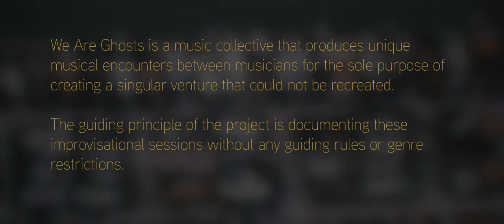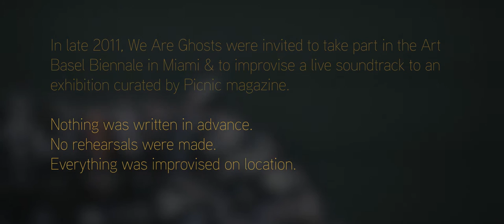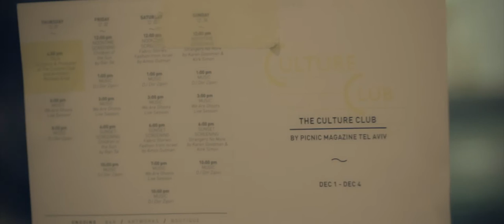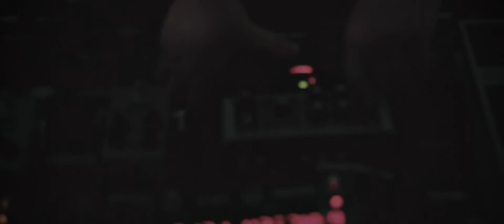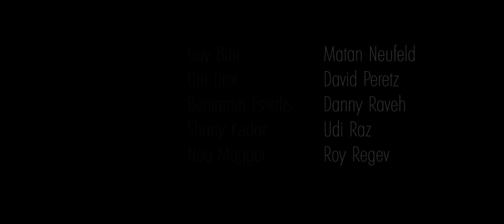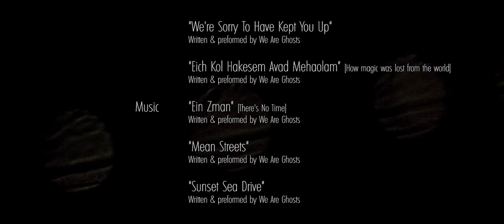Miami: a musical film by We Are Ghosts [Full Documentary]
[Hebrew & English subtitles are included - check the CC button]

In late 2011, We Are Ghosts were invited to improvise a live soundtrack for an exhibition curated by Picnic magazine at Art Basel Biennale in Miami.
No notes were written in advance.
No rehearsals.
Everything was improvised on location.

This unusual experience was filmed into a 51 min documentary film "Miami - a musical film by We Are Ghosts" which depicts a unique journey into creating intuitive music by a strange band in a strange land.

We re Ghosts are: Shany Kedar, Morphlexis, Roy Regev, Matan Neufeld, Orri Dror, Danny Raveh, Noa Magger, David Peretz, Udi Raz, Guy Bibi

Director:  Benjamin Esterlis
Producers:  We Are Ghosts
Cinematography:  Benjamin Esterlis, Noa Magger, Danny Raveh
Editor:  Benjamin Esterlis
Original Music:  We Are Ghosts
Language: English & Hebrew
Genres: Documentary, Music
Runtime: 51 minutes 12 seconds